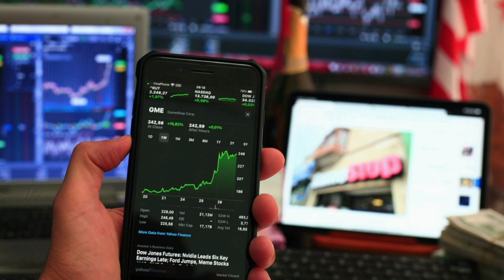ആരൊക്കെയാണ് ITR ഫയൽ ചെയ്യേണ്ടത് /income tax return malayalam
Video content
ആരൊക്കെയാണ് ഇൻകം ടാക്സ് റിട്ടേൺ ഫയൽ ചെയ്യേണ്ടത്?
Who is required to file income tax return?

We are not financial advisors. It is  based on the information collected from books,  magazines,  websites etc. The information may change from time to time. So please check and be updated with latest information. No decision shall be made only depending  on this video. Please get help from your financial advisors. We do not take responsibility for any damages on account of any actions taken based on the video